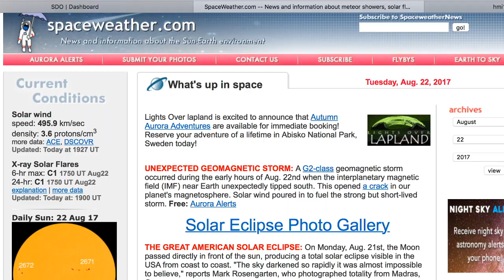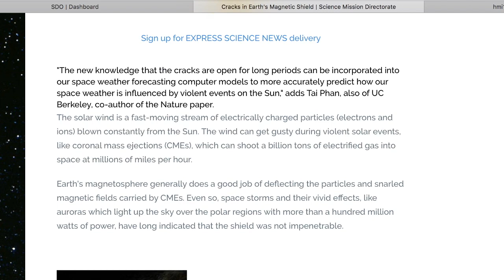GSM Solar Update - Cracks in Earth's Magnetic Shield - Grand Solar Minimum Channel